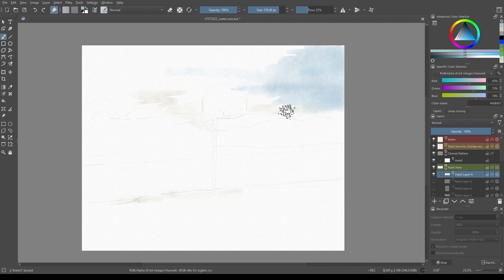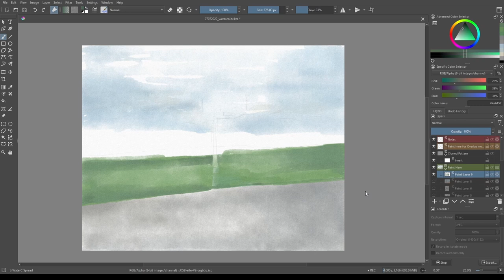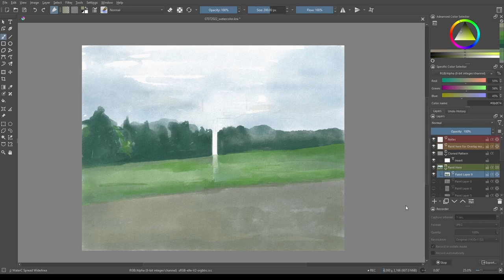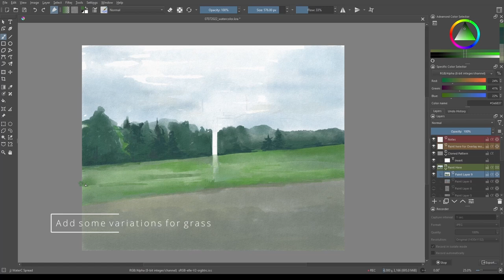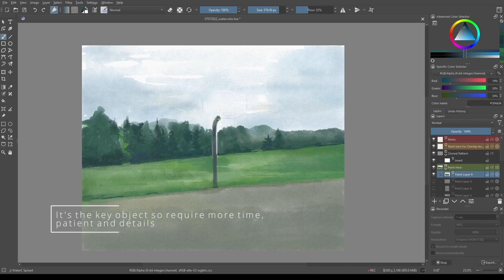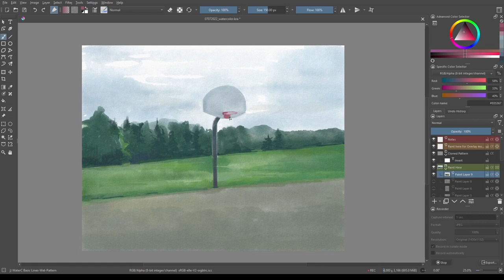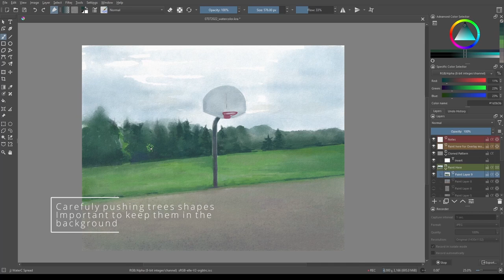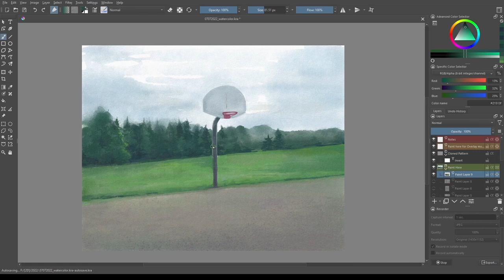Watercolor Simulation in Krita 5/Nicole's art studio/ timelapse /Digital Painting #9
One day, I went to a school near where I leave for a walk. I saw a  basketball pole standing there. I took a photo and decide to paint it. It is named Not Alone.

In this video, I shared the process with some notes. Hope you like!
:D

If you have any questions, please leave it in the comment section below.